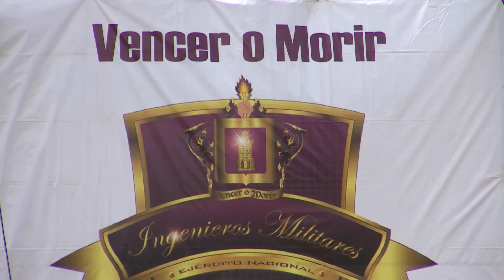Así fue la celebración de los 200 años de los Ingenieros Militares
Así fue la celebración de los 200 años de los Ingenieros Militares - 5 de octubre de 2014